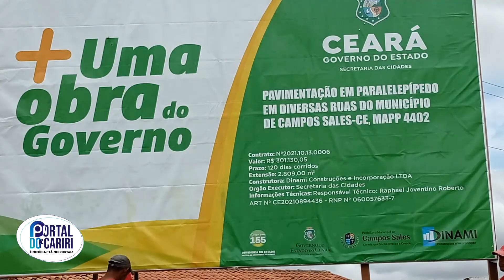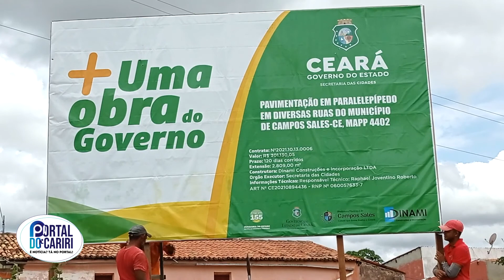Sítio VARZINHA recebe Pavimentação em Paralelepípedo - COMUNIDADE FALA AGRADECENDO AO PREFEITO